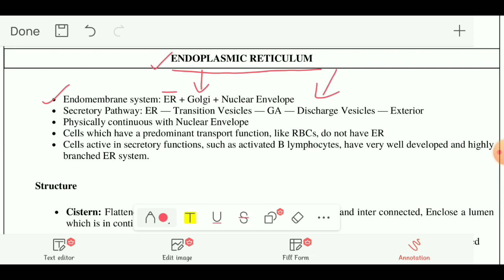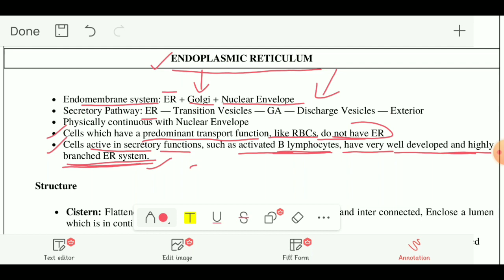Endoplasmic Reticulum Structure And Function lecture|Kritika Ma'am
Hello, Everyone

|| Myself Kritika ||
Welcome back to Kritika Classes

Your Teacher Kritika Sharma has invited you to join Classroom: Kritika Academy
Subject: MSc Zoology

M.Sc Zoology Entrance Exam  2023 Lectures Cell Biology

About Kritika Classes 🧬🧪 this Channel will have the syllabus wise, lecture video, specially msc Zoology Entrance Exam...

M.Sc Zoology Entrance Exam Syllabus

BHU MSC ZOOLOGY PAPER SOLUTION,18,19,20

DU MSC ZOOLOGY PAPER SOLUTION,18

              !! KEEP SUPPORTING !!